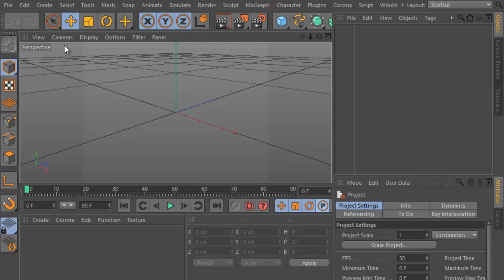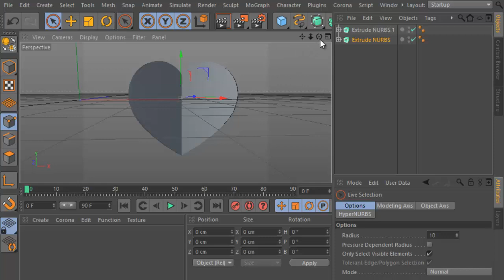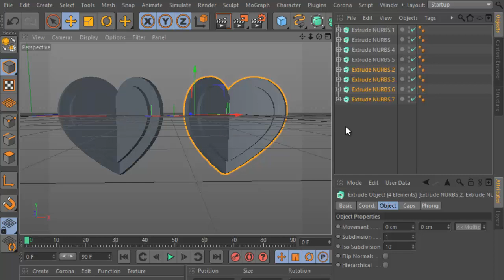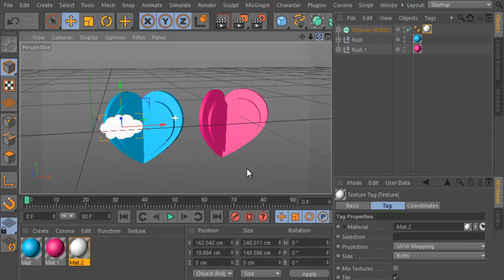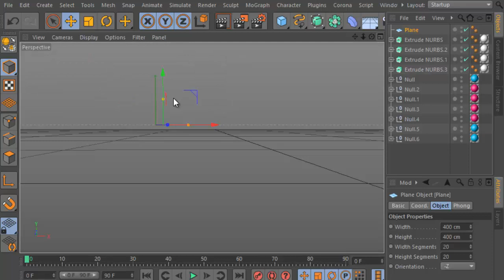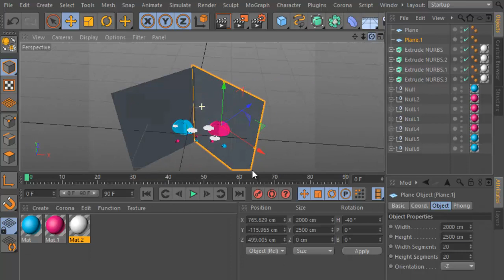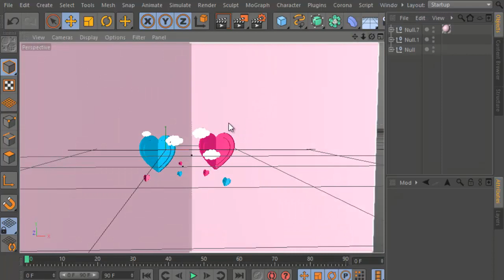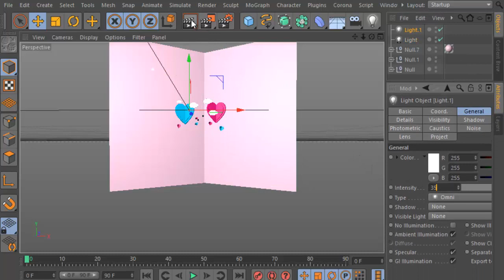Cinema 4D Tutorial - Nice composition for Valentine's Day